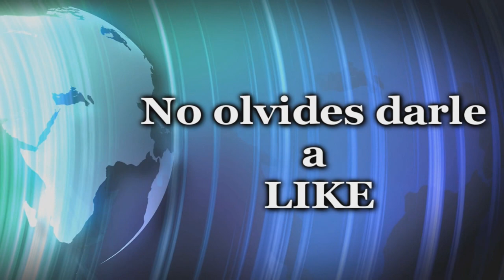FIA WRC 5 | COMENTANDO EL DESAFIO SEMANAL | SOBRE MOJADO